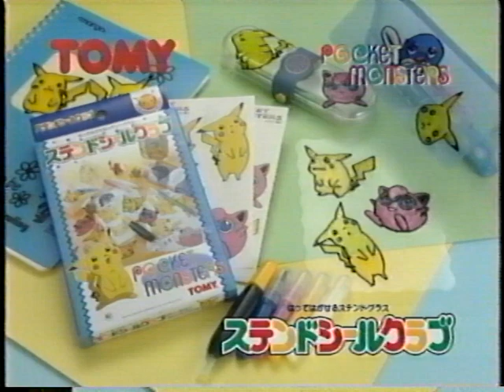TOMY ポケモンCM集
1.ぬいぐるみピカチュウ1/1
2.手のひらピカチュウ
3.モンスターコレクション
4.ちびポケハウス　ステンドシールクラブ